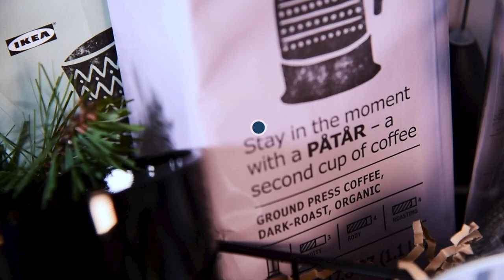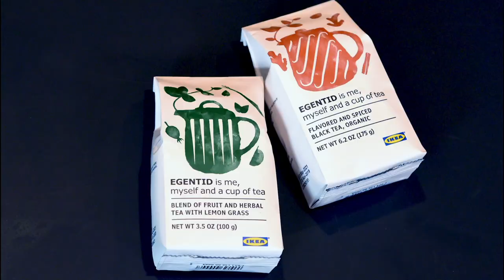Life @ Home with IKEA: How to Create a Holiday Food Gift Basket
Need a special gift for all the special people in your life? Make them a unique, affordably and delicious holiday food basket with items from our Swedish Food Market.

For the coffee lover, a new French press coffee maker, ground coffee, delicious snacks and more.

For your loved one’s next big virtual celebration, include mulled fruit drinks, cheese and a variety of other yummy snacks.

For the bakers, whether they’re seasoned pros or beginners, add bread mix, gingerbread dough, oils and cookie cutters.

For the hardworking person in your life who deserves a Treat Yourself Day, give them relaxing essentials like sparkling drinks and candy bars.

For the kids, include drinks, candy, cookies and other tasty snacks. (And  maybe even throw in an adventure buddy from our soft toy collection!)

For the tea lover, give them an assortment of  teas, fruit and herbal infusions and other tea-related items.